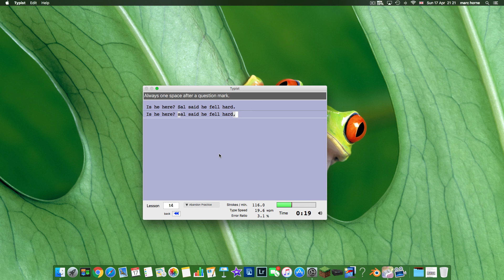Typist app for mac FREE, learn touch typing the easy way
Ever wanted to learn how to touch type? This app is brilliant, 1 week in and I have learnt so much already. Job prospects, self improvement, the benefits are endless in this day and age.